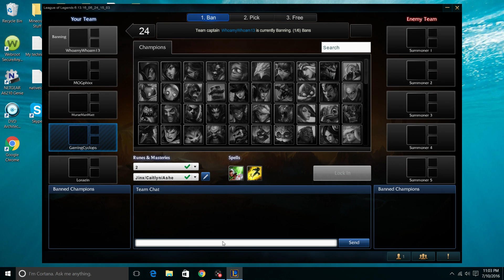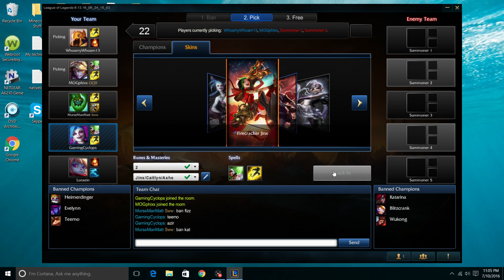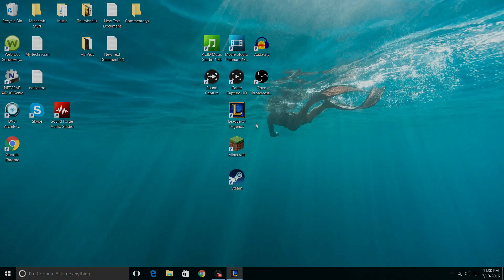League of Legends - What am I doing???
We are back on League and I'm using my second favorite character, Jinx!!!

btw skip to 3 min. if you want to skip the boring bits haha